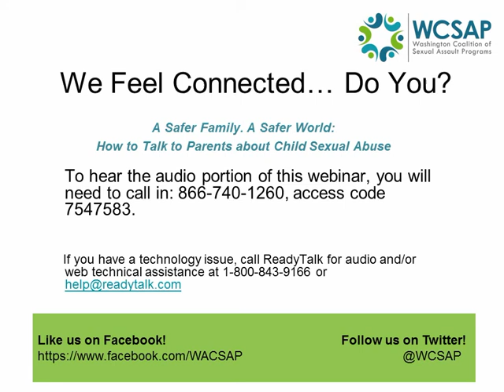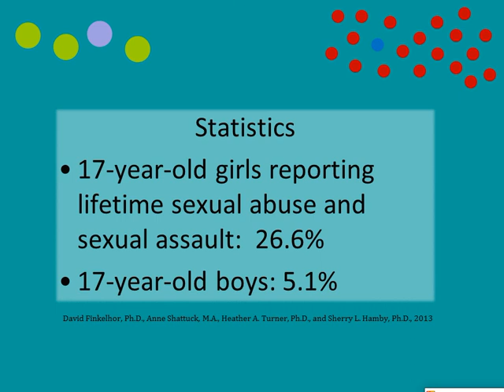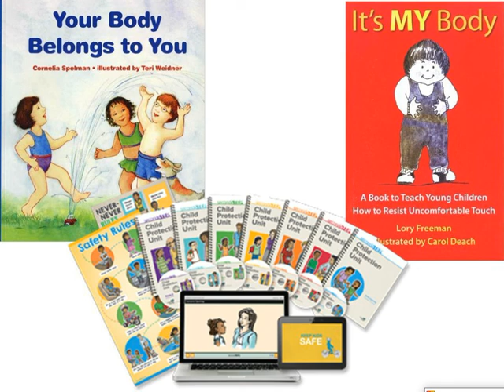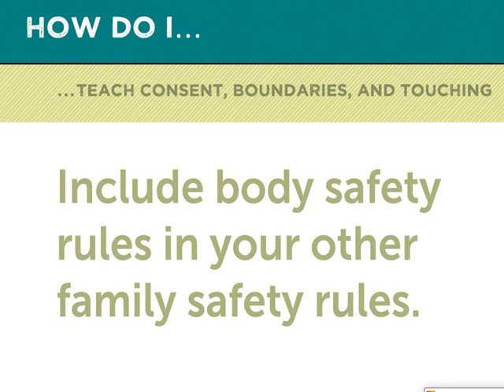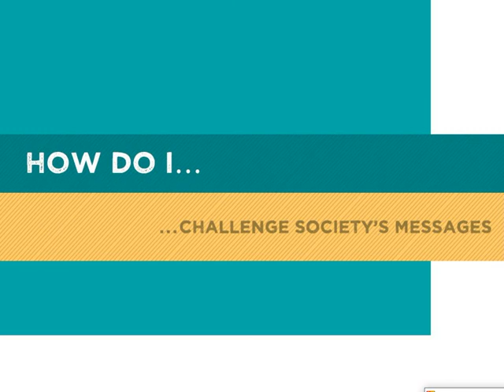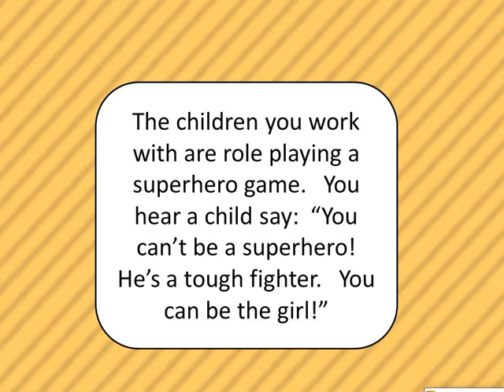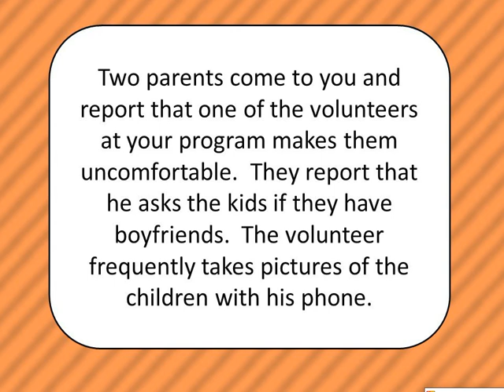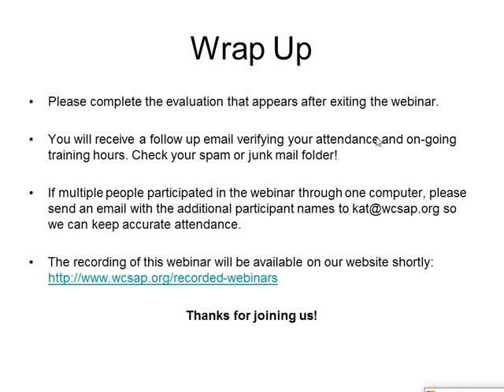A Safer Family. A Safer World. How to Talk to Parents about Child Sexual Abuse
In this training you will learn strategies to talk to parents and caregivers and about a new prevention resource developed by a local CSAP. Many parents already know the basic facts and want more information about how to protect their children. The topics include: healthy sexual development, teaching consent and boundaries, challenging society's messages, watching for signs of abusers, and how to respond if a child has been sexually abused.

Learning Objectives
 - Participants will learn how to translate the research in child sexual abuse prevention into talking points for parents.
 - Participants will gain skills in teaching parents/caregivers how to discuss prevention topics with children, increase their supervision, and improve their response to sexual abuse.
 - Participants will learn about existing resources including a new booklet and presentation designed for parent education, both in individual and group settings.